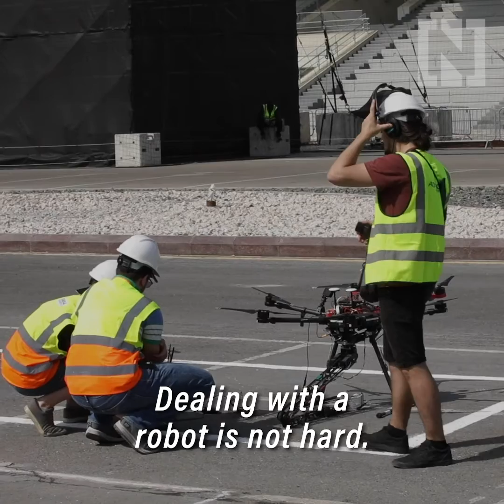Mohamed bin Zayed International Robotics Challenge 2020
The MBZIRC 2020 winners have been announced as the globe's best and brightest fought it out for the robotic crown.